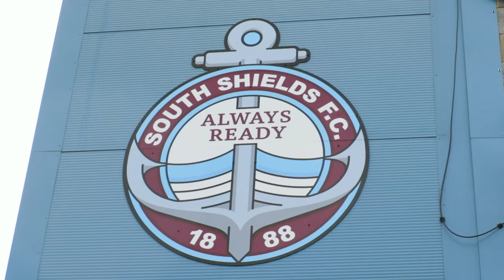MYLES BONEY REACTION | SOUTH SHIELDS 2-0 KING'S LYNN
Man of the match Myles Boney talks us through South Shields' 2-0 win against King's Lynn.